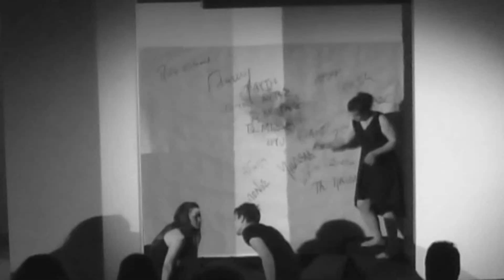Mprikia Kollame-ένας χρόνος μετά!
Τα Μprikia Kollame κλείνουν έναν χρόνο από την δημιουργία τους!
Backstage από τις πρόβες και παραστάσεις σε Θεσσαλονίκη και Αθήνα!
Tα Mprikia Kollame αποτελούνται από:
Αναγνώστου Γιάννα, Σκηνοθέτις
Αρβανίτη Μαρία, Ηθοποιός
Βραχνός Γιώργος, Ηθοποιός,
Γκάλλιου Νικολίνα, Βοηθός Σκηνοθέτη, Οργάνωση Παραγωγής
Βίκη Φραγκούδη, Ηθοποιός, Οργάνωση παραγωγής